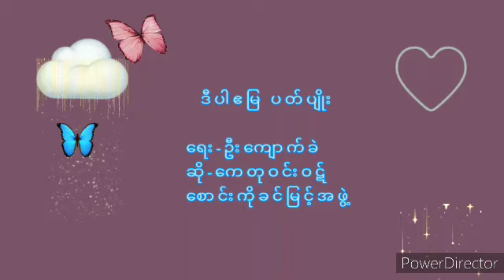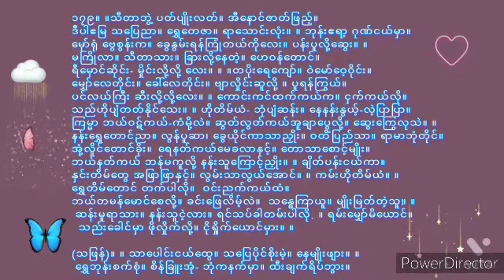ဒီပါဧမြ အီနောင်ဇာတ်ဖြည့်ပတ်ပျိုးလတ် ကေတုဝင်းဝဋ်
ရေး - ဇာတ်ဆရာဦးကျောက်ခဲ
(ငယ်တိုးအတွင်းဝန် ရေးသည်ဟုလည်း သဗ္ဗတွင် ပါသည်)